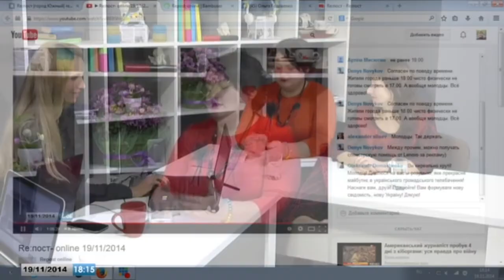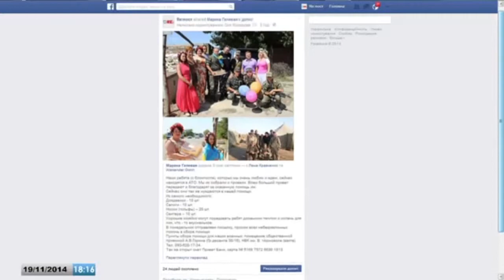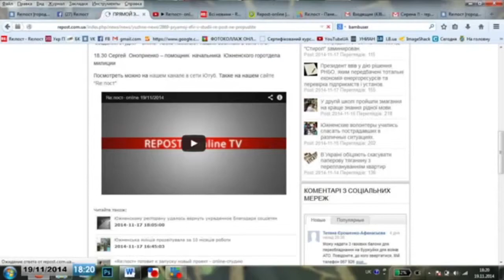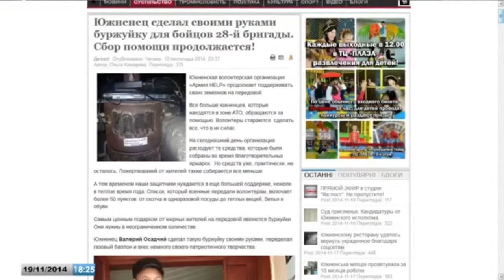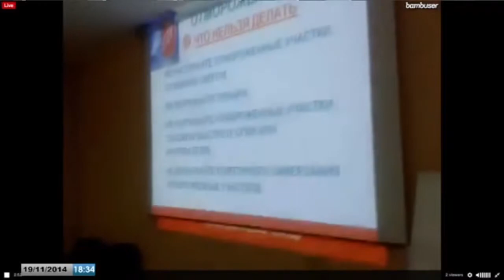"Rе:пост - online" Елена Кравченко и Виктория Мартыненко, волонтеры